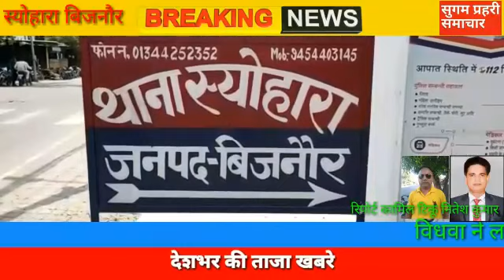स्योहारा ।विधवा ने लगाया छेड़छाड़ व तंग करने का लगाया आरोप स्योहारा। क्षेत्र के ग्राम सबदलपुर निवासी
विधवा ने लगाया छेड़छाड़ व तंग करने  का लगाया आरोप
स्योहारा। क्षेत्र के ग्राम सबदलपुर निवासी महिला अनिता देवी पत्नी स्व, नरेश कुमार। ने थाने में दी तहरीर में बताया कि उसी के गांव का पंकज पुत्र लोकेंद्र सिंह उसको  काफी समय से छेड़छाड़ करते हुए तंग करता चला आ रहा है जिसका वो विरोध करती है तो पंकज जान सर मारने की धमकी देते हुए और ज़्यादा तंग करता है।
पीड़िता ने बताया कि गत 14 जून को महिला के फोन पर पंकज ने काल कर उससे अश्लील बातें की  जिसका महिला ने विरोध किया तो आरोपी पंकज ने जान से मारने की धमकी देते हुए उसी रात को फिर काल करके उससे अश्लीलता भरी बातें की,अब इन सब से तंग होकर महिला ने पुलिस से न्याय की गुहार लगाई है।सुगम प्रहरी समाचार स नितेश कुमार कामिल टिकू की रिपोर्ट